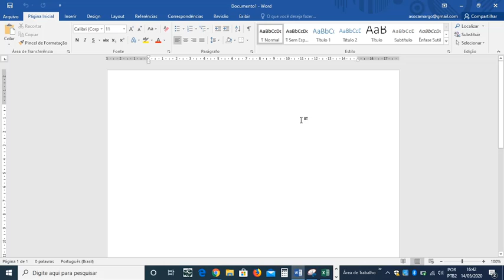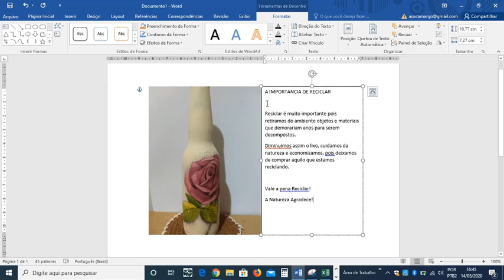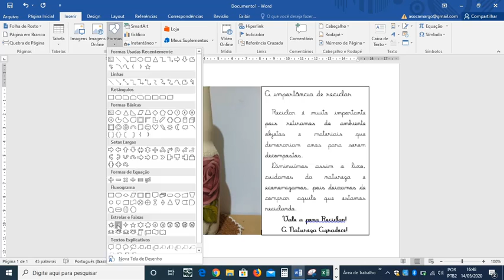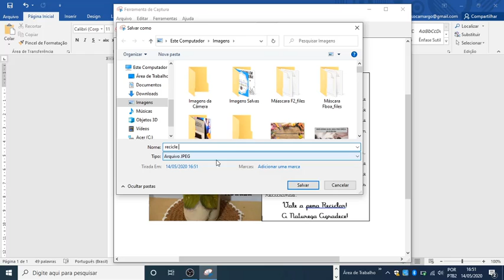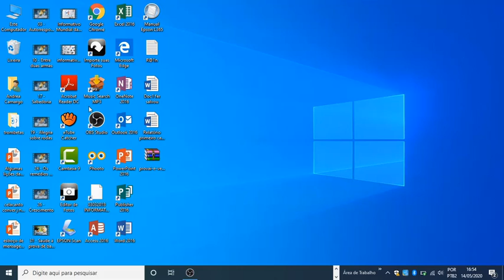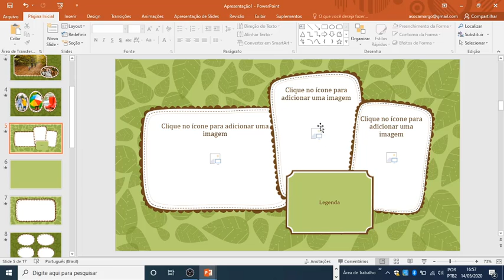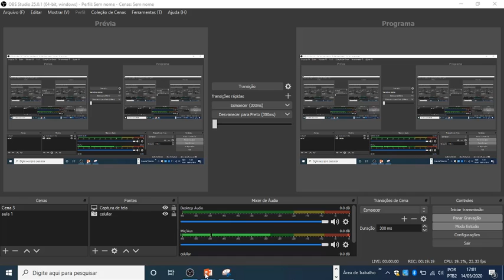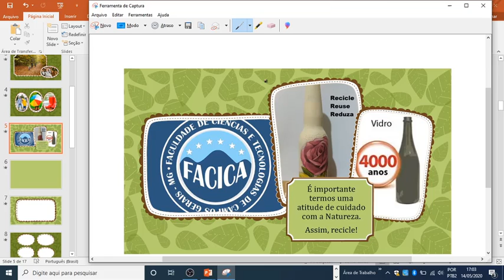Aula Prática - Reciclagem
Em continuidade a aula sobre Meio Ambiente, esta aula orienta as alunas de Pedagogia para a realização da atividade prática.